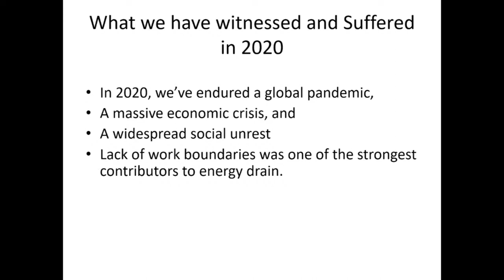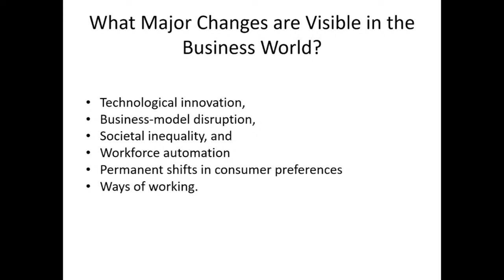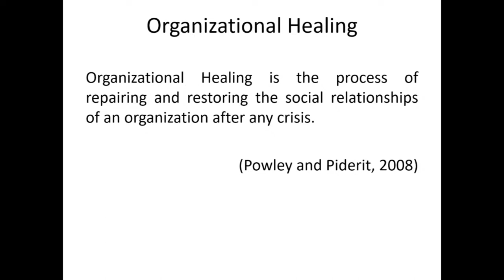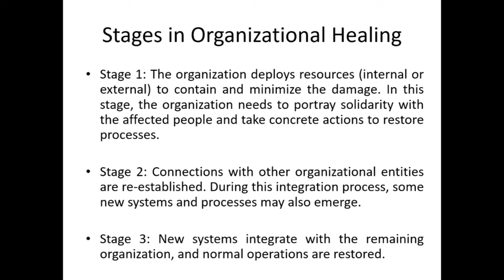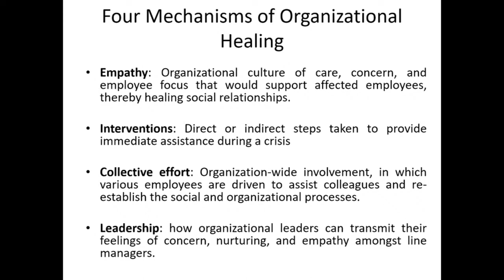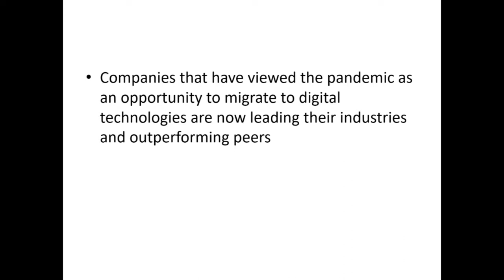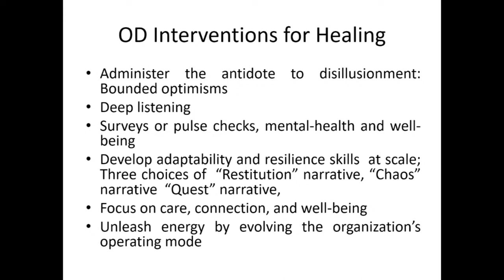Live Session 15-12-2020